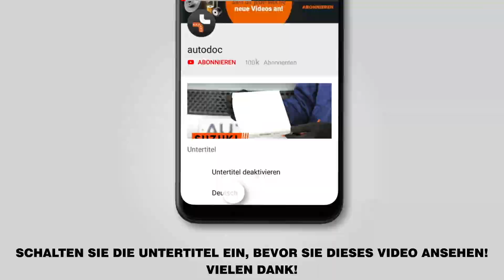Wie VOLVO V70 2 (SW) Scheibenwischer wechseln [AUTODOC TUTORIAL]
Wie VOLVO V70 2 (SW) 2.0 Kombi 11.1999–12.2008 Scheibenwischer / Wischerblätter / Scheibenwischerblätter / Wischblatt wechseln [AUTODOC TUTORIAL]

Scheibenwischer an VOLVO V70 I (LV) (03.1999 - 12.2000) / VOLVO S60 I (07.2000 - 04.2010) / VOLVO S40 I (VS) (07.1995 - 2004) / VOLVO S70 (LS) (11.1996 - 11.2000) / VOLVO C70 I (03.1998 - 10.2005) Fahrzeugen, werden stets nach demselben Muster ersetzt. Es kann jedoch aufgrund spezifischer Merkmale des Fahrzeugdesigns kleinere Unterschiede geben.

🔝 Top Marken-Hersteller für Scheibenwischer: BOSCH; VALEO; HELLA; KAMOKA; SWF.

Alle Video- und Pdf-Tutorials zum Austausch der Teile eines VOLVO V70 2: im AUTODOC CLUB herunterladen und anschauen

🛠️ Benötigte Werkzeuge, um Scheibenwischer zu ersetzen:
- Flacher schraubendreher